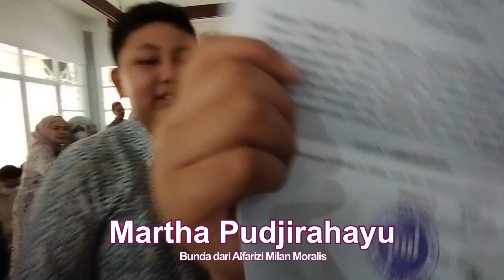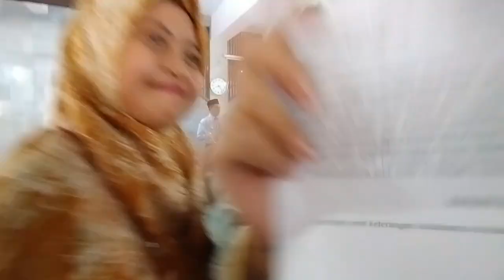Darsal Pekayon: Pengumuman Kelulusan Angkatan XXIV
Moment pengumuman kelulusan ini adalah momen paling mendebarkan bagi siswa, sebab dengan kertas ini akan menjadi tiket ke jenjang berikutnya.
Emosi orang tua, terkhusus emak-emak tangguh sangat terkocok pada hari ini sebab melihat buah hatinya berada diujung masa pendidikannya di jenjang SD.
Kami sebagai pendidik selalu menjaga amanah dari orang tua demi mendidik mereka-tentu saja-dengan kerjasama orang tua, ikut merasakan euforia kelulusan ini.
Selamat nak, kita melaluinya dengan score 100% LULUS.
Kami bangga pada kalia
Proud of you qll